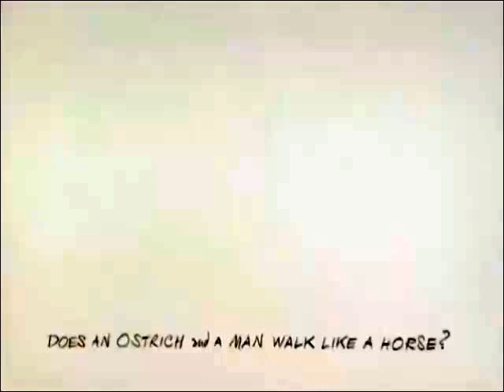pas homme autruche